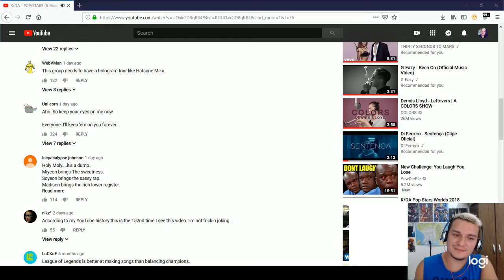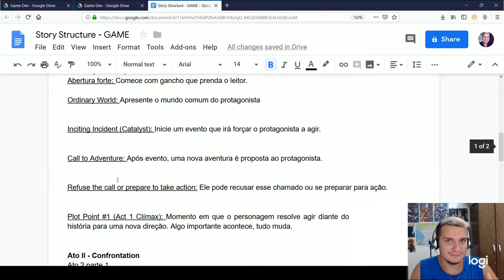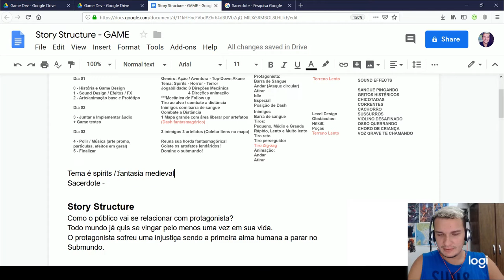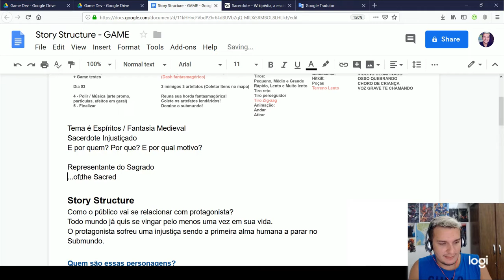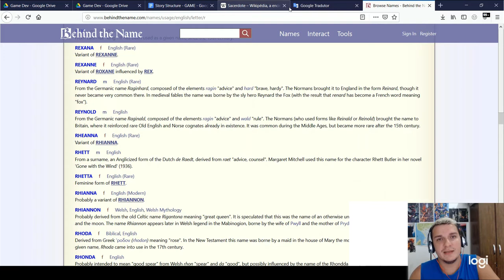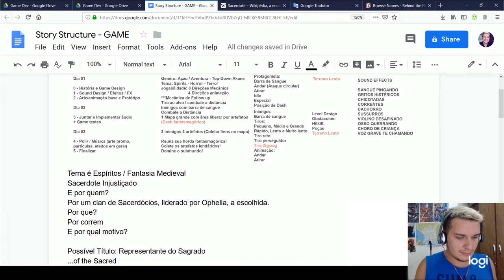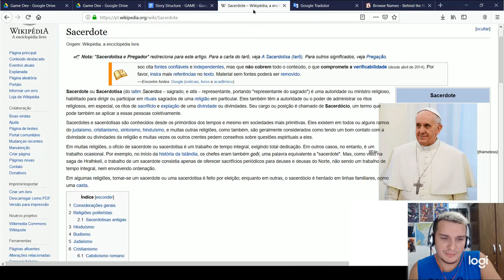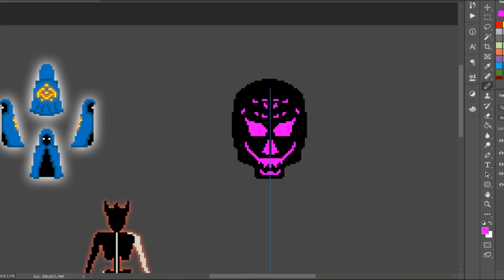SACERDOTE VINGATIVO! Criando um jogo EM 72H Parte 2 | Vlog Jornada - Episode 03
Comecei a criar a história para o jogo da game jam, o protagonista e seus inimigos!

Meus desenhos, textos de escrita e fotos aleatórias, sim tudo em um só lugar!

Artista 2D e Escritor em desenvolvimento. Bem vindo a minha jornada.